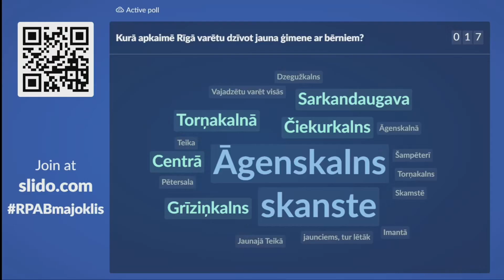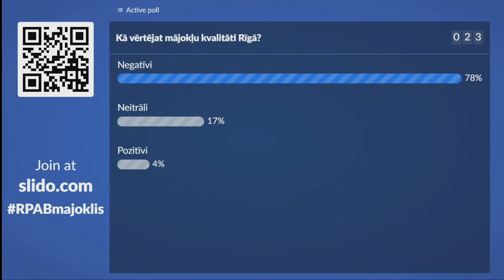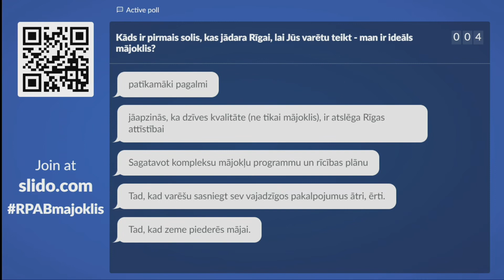6 Ar ko sākt Rīgā? - 2. diskusiju bloks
Ar ko sākt? - 2. diskusiju bloks

Pārmaiņas sākas ar vīziju un apņēmību, tāpēc RĪgas domes galveno, par nozari atbildīgo komiteju pārstāvjus, kā arī investoru un plānošanas ekspertu pārstāvjus aicināsim iezīmēt savu redzējumu par vajadzībām, iespējām un vērienu ar kādu esam gatavi pievērsties situācijas sakārtošanai.
a. Mārtiņš Vanags - Nekustamā īpašuma attīstītāju alianses vadītājs
b. Ilmārs Millers - SIA Millers&Gabrilovičs
c. Elmārs Martinsons - SIA „Rīgas namu pārvaldnieks” valdes loceklis
d. Reinis Bērziņš - ALTUM valdes priekšsēdētājs
e. Inese Andersone - RD Pilsētas attīstības komitejas vadītāja
f. Edmunds Cepurītis - RD Mājokļu un vides komitejas vadītājs
g. Viesturs Celmiņš - pētījuma Riga X līdzautors

@ Rīgas pilsētas arhitekta biroja mini-konference [Mājoklis]